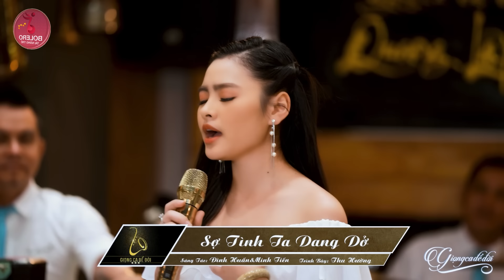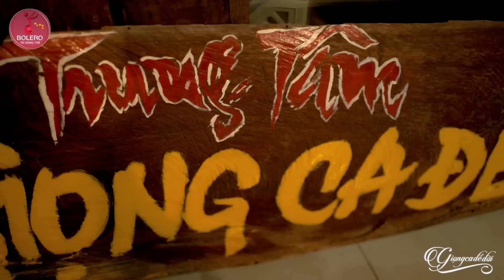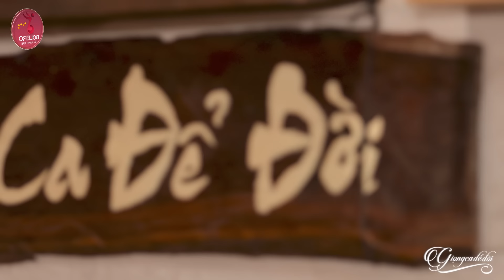30 tuyệt phẩm nhạc BOLERO XƯA bất hủ được khán giả yêu thích nhiều nhất - Thu Hường Mới Nhất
30 tuyệt phẩm nhạc BOLERO XƯA bất hủ được khán giả yêu thích nhiều nhất - Thu Hường Mới Nhất
✪ Nhấn chuông 🔔 thông báo để nhận những video mới nhất từ Bolero Tài Năng Trẻ nhé!
► Bolero Tài Năng Trẻ là kênh video cập nhật những tin tức, sản phẩm âm nhạc mới nhất của các tài năng trẻ hát dòng nhạc Bolero Trữ Tình hot nhất hiện nay: Thu Hường, Khánh Linh, Ngọc Diệp, Thanh Ngọc, Thạch Thảo, Thái Hà ...
► Top Giọng Ca Bolero Trẻ Được Nhiều Người Yêu Mến Nhất Năm 2021